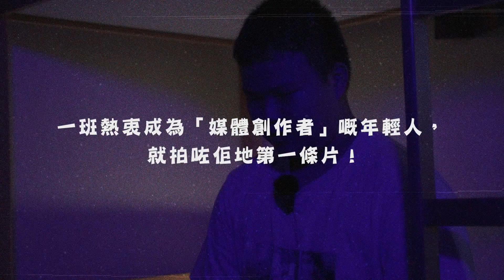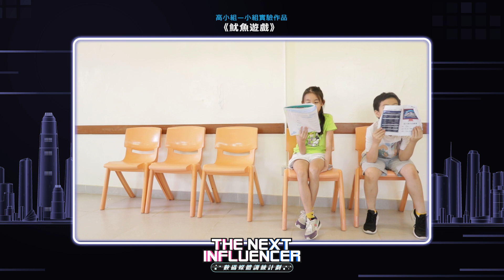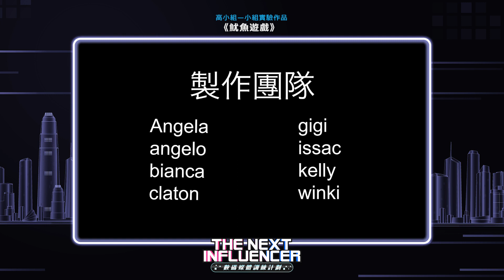疫情版魷魚遊戲｜小學生戲劇作品！《The Next Influencer實驗作品 — 疫情下的日子》Ep.6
抗疫三年，呢一刻，你最掛住嘅係咩？上年度《The Next Influencer數碼媒體訓練計劃》小學組參與者，就用咗呢套熱爆全球嘅韓劇，將嗰份可以話係掛到命都冇嘅思念，講比大家聽。

如果你都希望同佢哋一樣，學習拍片說故事，就即刻報名參加本年度嘅訓練計劃喇

📌 本計劃由公益金資助。
📌 是次作品僅代表創作者的個人立場和觀點，不代表主辦機構及資助機構的立場。

製作：M21